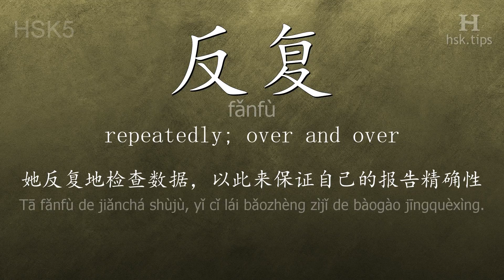Chinese HSK 5 vocabulary 反复 (fǎnfù), ex.3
In this video the chinese character is from HSK level 5. And it is "反复", pinyin: "fǎnfù", which means "repeatedly; over and over".
Listen to native mandarin speakers saying "反复" and the example: "她反复地检查数据，以此来保证自己的报告精确性。", it means "In order to ensure accuracy of her report, she checked data repeatedly."